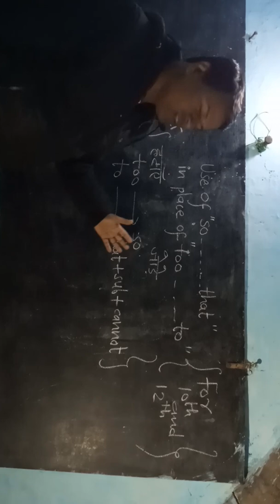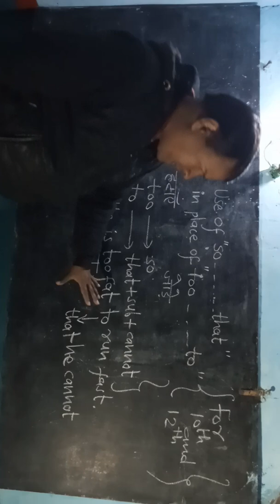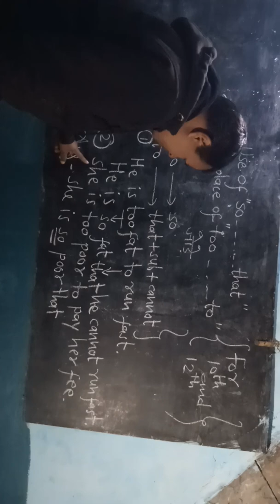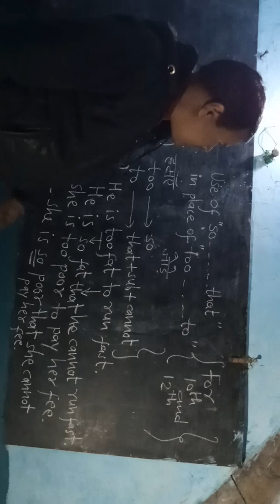January 23, 2020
Use of " so. that" in place of " too. to" bhag 1